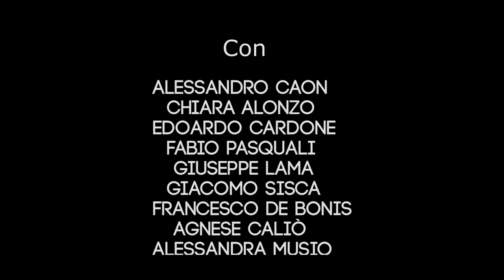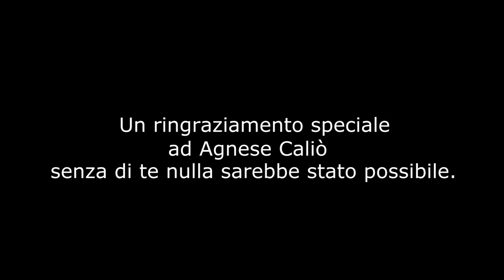Fidarsi è bene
Critica al consumismo. Elogio al metacinema. Esaltazione dell'amicizia.
"Fidarsi è bene" è tutto questo.

(Vabbè, proprio tutto no)

SCENEGGIATURA: Francesco De Bonis
FOTOGRAFIA: Riccardo Luisi
MONTAGGIO: Giacomo Sisca
PRODUZIONE: Nicole Farina
SEGRETARIO D'EDIZIONE: Fabio Pasquali
INTERPRETIi: Agnese Caliò, Alessandra Musio, Alessandro Caon, Chiara Alonzo, Edoardo Cardone, Fabio Pasquali, Francesco De Bonis, Giacomo Sisca e Giuseppe Lama